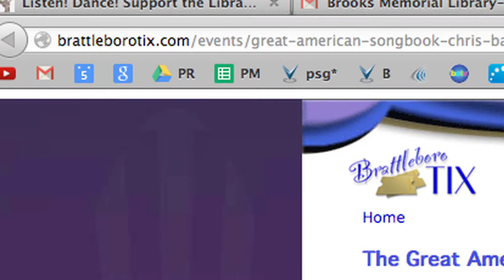BCTV Video Calendar: Profile- Brooks Memorial Library's Great American Songbook Concert 9/21/13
Brooks Memorial Library director Jerry Carbone joins Friends of BML president Mary Ide to  discuss the upcoming evening of jazz and dance with Chris Bakriges entitled The Great American Songbook, slated for Saturday Sep. 21 at 7:00 PM at the American Legion in Brattleboro.